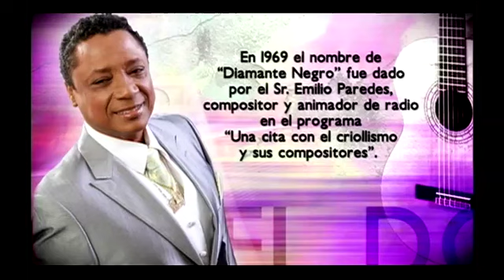Noches de Espectáculo : Manuel Donayre el diamante negro - Cap 7